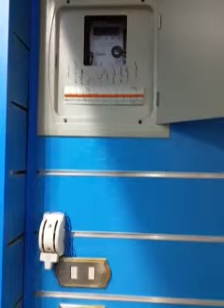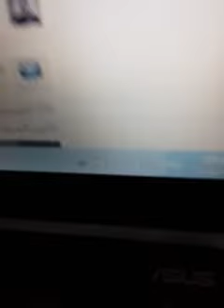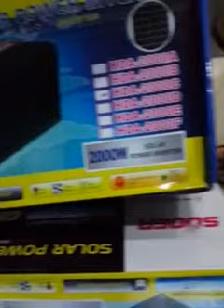حل مشكلة الكهرباء في مصر - بدون صوت ولا بنزين الباور انفرتر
حل مشكلة الكهرباء في مصر - الباور انفرتر  1000 وات الي 3000 وات

من شركة اوتورن :

دمياط - ميدان سرور بجوار صيدليةدراهم